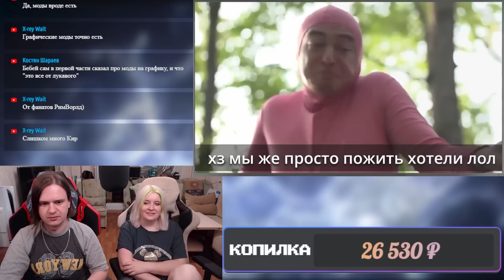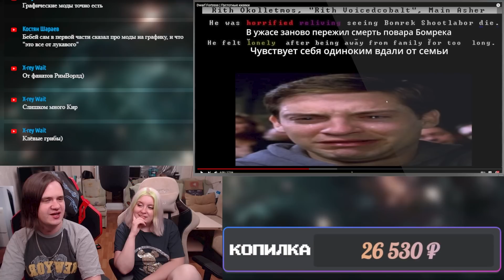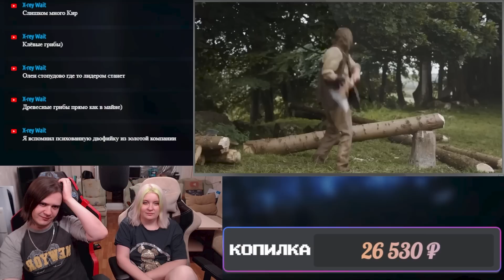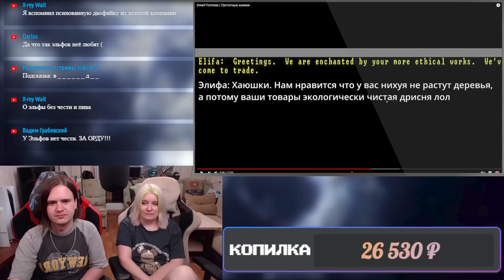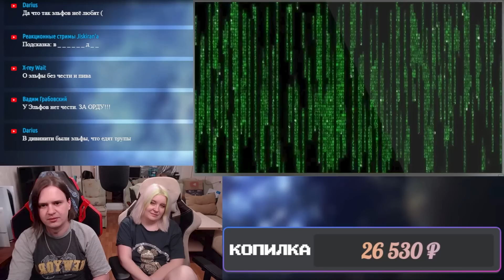Dwarf Fortress | Пустотные кизяки | РЕАКЦИЯ НА @DegraBebs